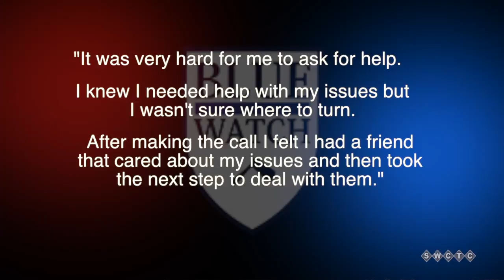Cottage Grove Public Safety Update Mar 2016 - New Safety Class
Cottage Grove Public Safety Director Craig Woolery talks about a new class being offered that helps residents stay informed on safety related issues in the community.